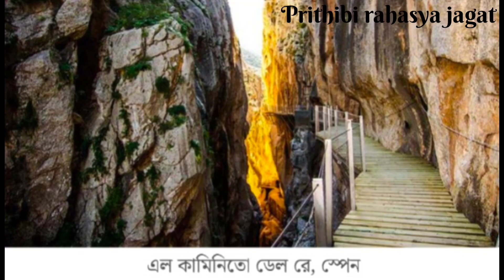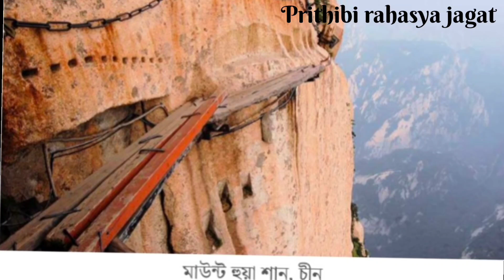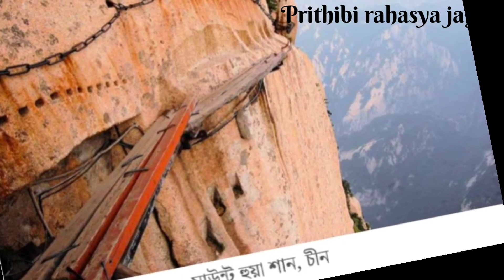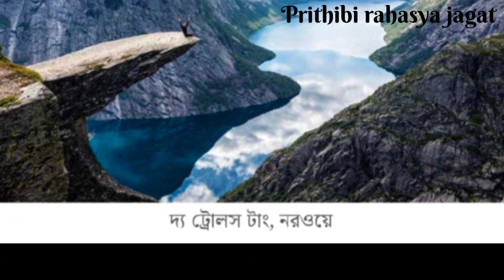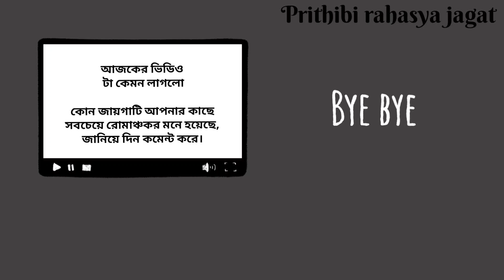পৃথিবীর ভয়ঙ্কর ৬ টি স্থান😮😲